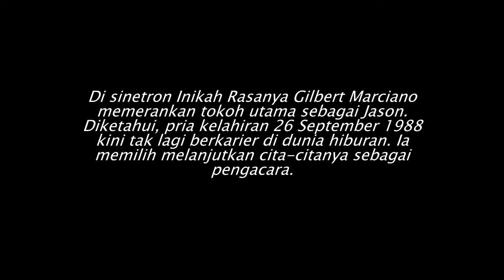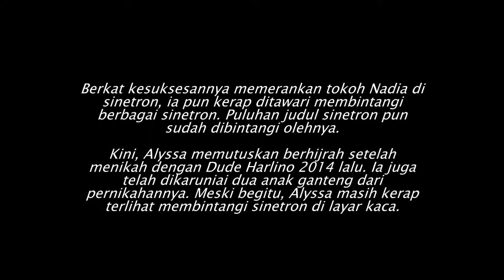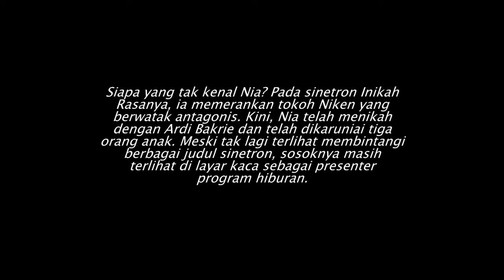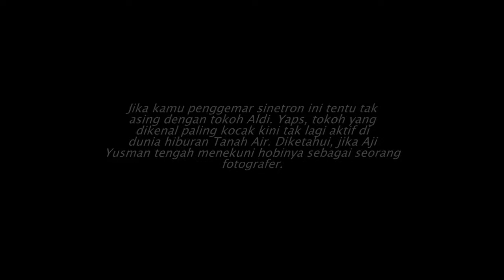17 Tahun berlalu, ini kabar terbaru 8 pemain 'Inikah Rasanya'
Siapa yang masih ingat sinetron 'Inikah Rasanya'? Yaps, sinetron yang populer di tahun 2000-an ini menjadi acara paling digemari kala itu. Sinetron ini mengisahkan tentang lika-liku kehidupan remaja. Memiliki alur cerita yang apik, sinetron ini juga didukung dengan akting para pemain yang membuat penonton berdecak kagum.

Sinetron ini telah melahirkan para bintang muda yang bersinar di industri hiburan Tanah Air seperti Alyssa Soebandono, Nia Ramadhani, Nadia Vega, Asmirandah hingga Rifky Balweel. Bukan hanya itu saja, kesuksesan 'Inikah Rasanya' juga mengantarkannya sebagai sinetron yang berhasil tayang selama dua tahun lamanya.

Nah, sudah hampir 17 tahun berlalu, kira-kira seperti apa kabar para pemain Inikah Rasanya?